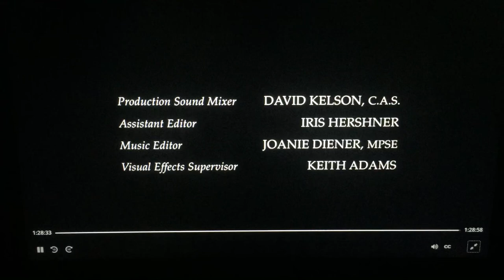Georgia/Flavor Unit TV/Storyline Entertainment/Sony Pictures Television/Lifetime (2012)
From Lifetime Presents “Steel Magnolias” (2012)